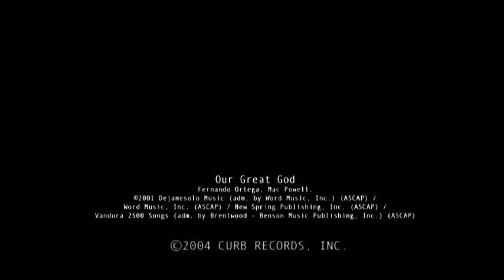Our Great God - Fernando Ortega (Live)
From "Live in St. Paul"-DVD.

Eternal God, Unchanging
Mysterious and Unknown
Your boundless Love, unfailing
In Grace and Mercy shown.

Bright Seraphim in endless flight
around Your Glorious Throne
They raise their voices day and night
in PRAISE to YOU ALONE.

Hallelujah, Glory be to Our Great God!

Lord, we are weak and frail
Helpless in the storm
Surround us with Your Angels
Hold us in Your Arms
Our cold and ruthless Enemy,
his pleasure is our harm
Rise up, O Lord, and he will flee
before our Sovereign GOD.

Let every creature in the sea and every flying bird
Let every mountain, every field and valley of the Earth
Let all the moons and all the stars in all the Universe
Sing praises to the LIVING GOD,
Who rules them by His Word!

Hallelujah.

Amen.